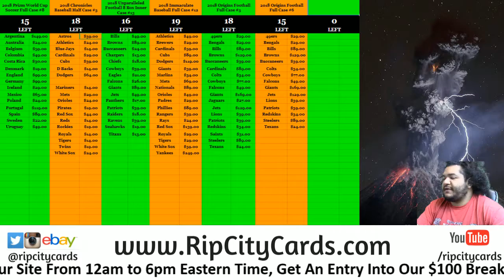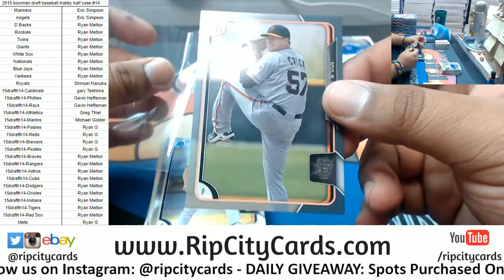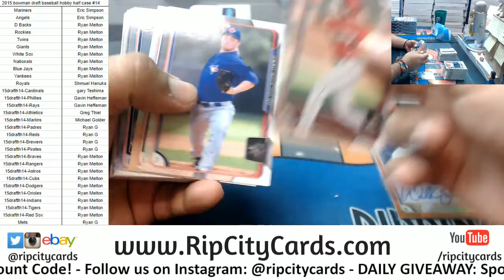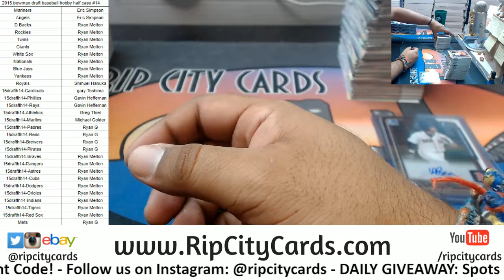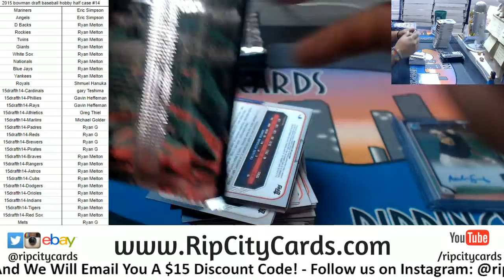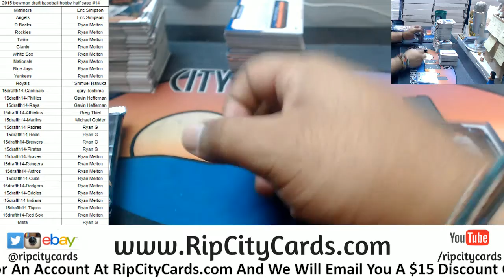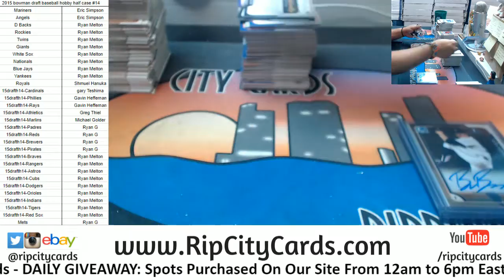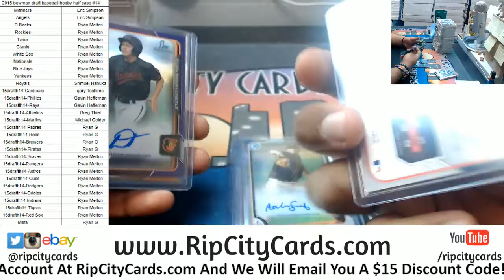2015 Bowman Draft Baseball Hobby Half Case #14 RCC